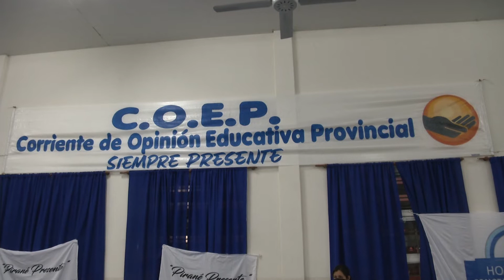ENCUENTRO DOCENTE DE DIFERENTES LOCALIDADES DE LA DELEGACIÓN ZONAL PIRANÉ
LA CORRIENTE DE OPINIÓN EDUCATIVA PROVINCIAL, ORGANIZÓ UN ENCUENTRO DOCENTE EN LA DELEGACIÓN ZONAL PIRANÉ, PROVINCIA DE FORMOSA.
DOCENTES DE PALO SANTO, PIRANÉ Y GRAN GUARDIA, EXPRESARON SU SATISFACCIÓN POR EL ENCUENTRO DONDE SE DESTACÓ QUE LA EDUCACIÓN ES UN MOTOR INDISPENSABLE PARA SUSTENTAR EL MODELO FORMOSEÑO.